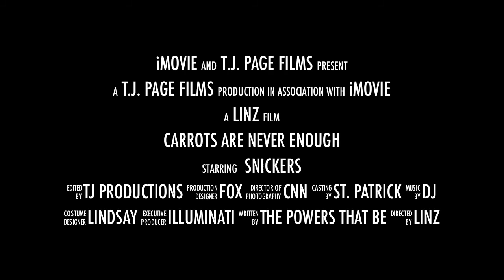00bunny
My first attempt at making a video, was having fun with Snickers and a cart full of veggies!